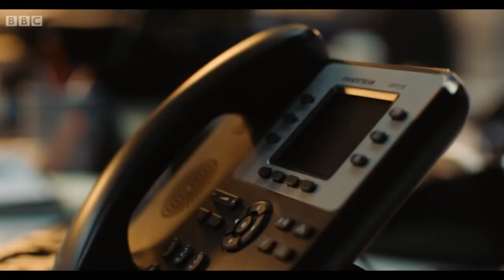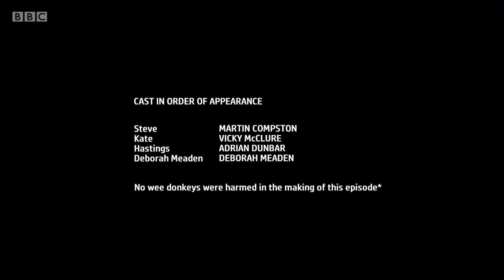Line of Duty / Dragons Den Cross Over